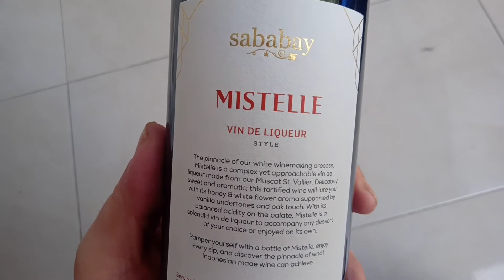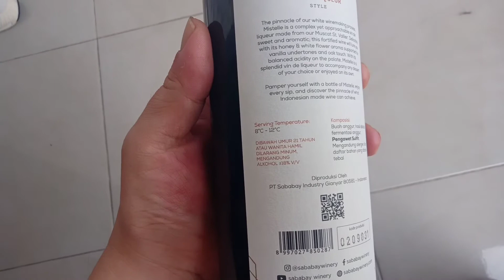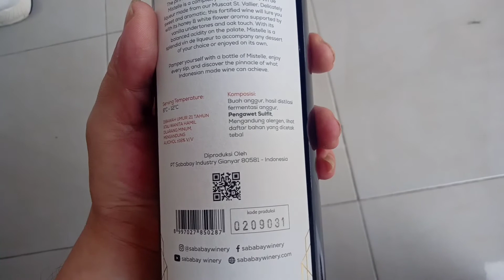Mistelle vin de liquer 2020 extra sweet white wine by sababay review (bahasa Indonesia)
Extra sweet white wine.